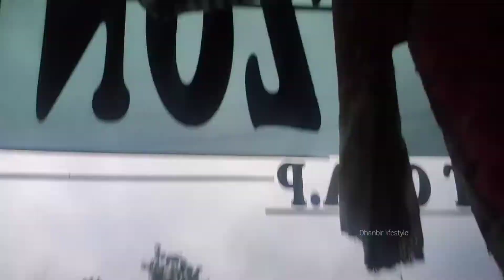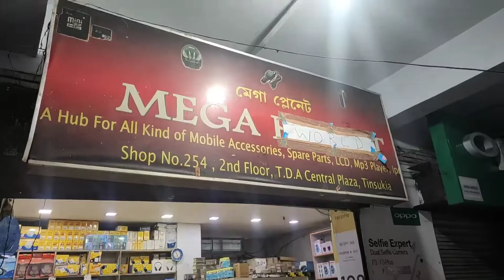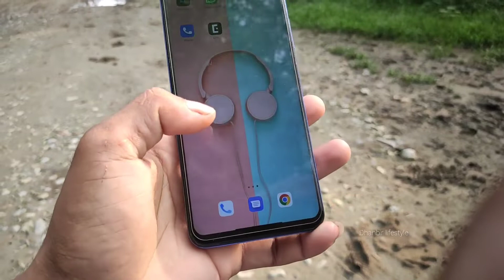Mega world | मोबाईल रिपेयरिंग शप | Tinsukia TDA Market | Dhanbir lifestyle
Mega world | Mobile Repairing center | Tinsukia TDA Market | @dhanbir lifestyle

Mahadevpur to Tinsukia travel vlog
Assam Tinsukia
Tinsukia town
Tinsukia TDA MARKET
Tinsukia Bus stand

My vloging setups
Camera Redmi note 7 pro _
Microphone mi earphone _

Show some love ❤️!!
Do support 👍!!